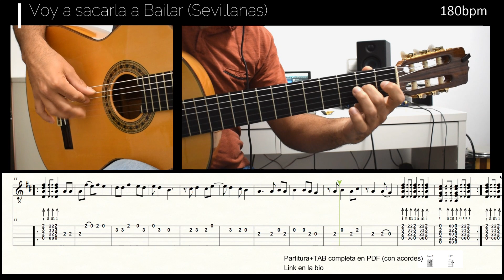SEVILLANAS (4/8) / Voy a sacarla a Bailar / Partitura y TAB (PDF)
Partitura + TAB (PDF) con acordes:
(La Historia de una Amapola / Por qué te llamas Rocío / Mírala Cara a Cara / Voy a sacarla a Bailar)

(El Adiós / Las Cincuenta Primaveras / Sevillanas de Triana / A Bailar y a Bailar)